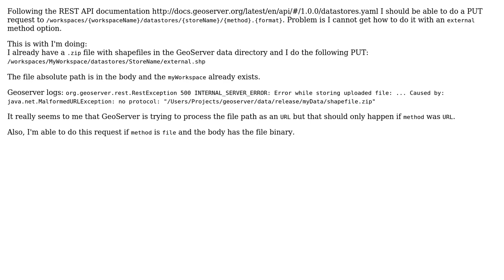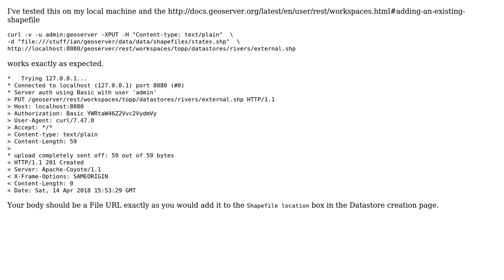GIS: Creating datastores in GeoServer REST API with external file option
With thanks & praise to God, and with thanks to the many people who have made this project possible! | Content (except music & images) licensed under CC BY-SA | Music | Images & others | With thanks to user soares user nmtoken user Ian Turton and the Stack Exchange Network Trademarks are property of their respective owners. You are responsible for your own actions.